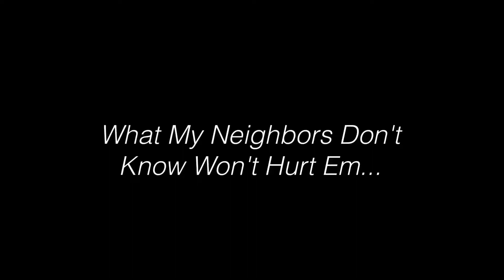Time After Time - A Moment with Gino Meola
Love is abundant when you love abundantly.